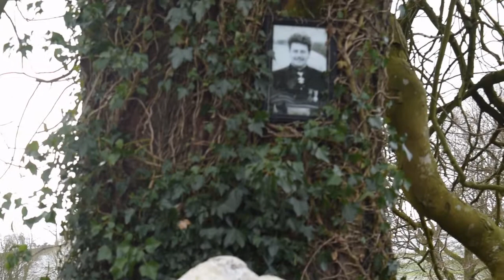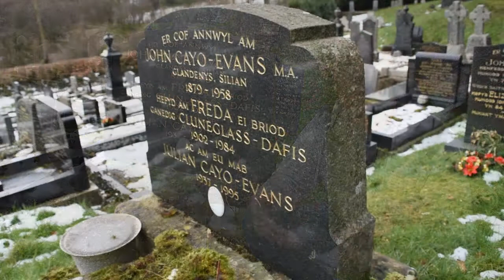Welsh Republican Roadtrip: Seperatist Places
Visiting some old memorials associated with Welsh independence movements, the Free Wales Army, and a group of direct action protesters who died in their own explosion.